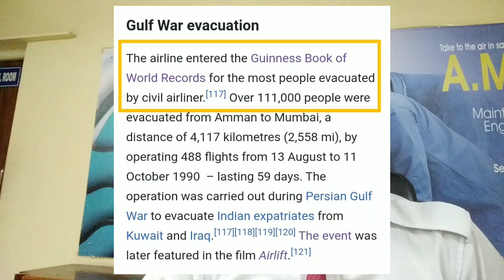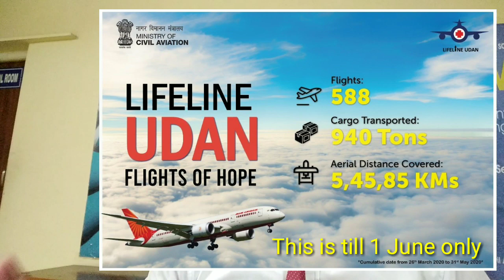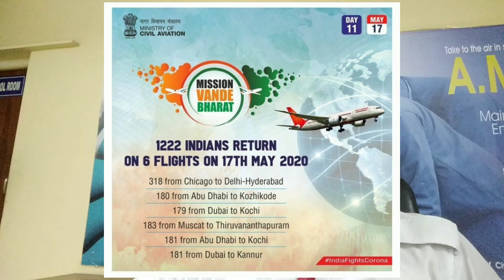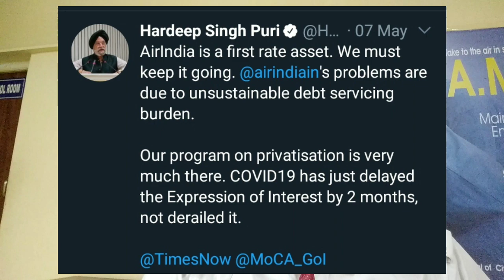IS CORONA A BOON FOR AIR INDIA ??? | PATRIOTIC AVIATOR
This video is about how Corona became a boon for AIR INDIA🇮🇳 and now why should it be sold to any private entity as it is making profit in the lockdown ??